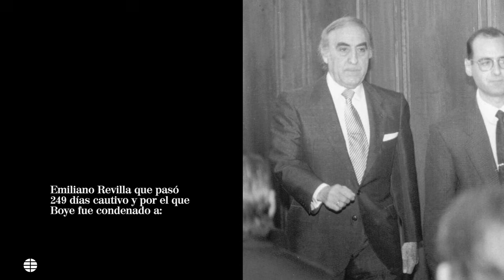El pasado terrorista del Gonzalo Boye, el abogado de Puigdemont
Llegó de Chile, fue condenado por el secuestro de Revilla, le llamaban 'el Gordo', estudió Derecho en la cárcel y nunca pagó la multa civil. Este es el pasado del abogado del ex presidente de la Generalitat, Carles Puigdemont.